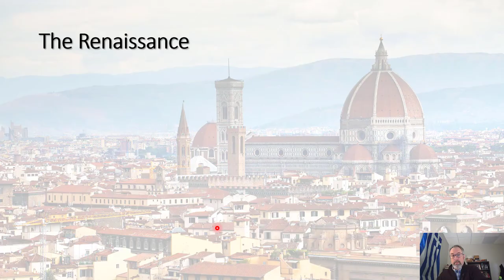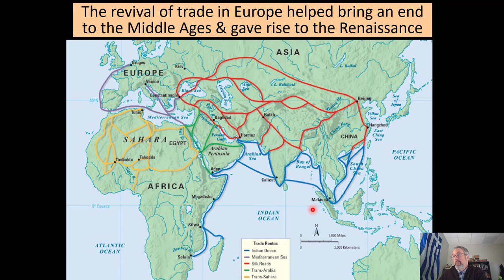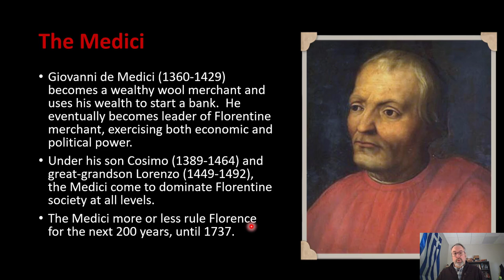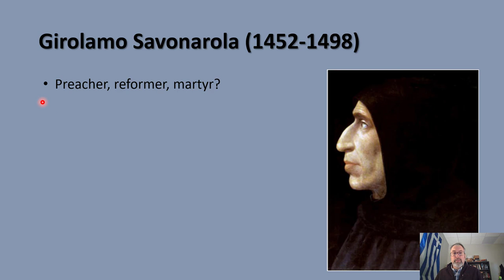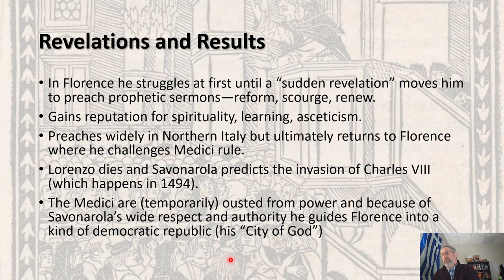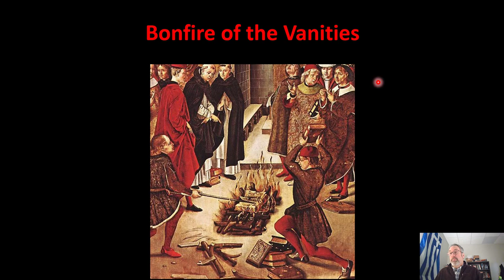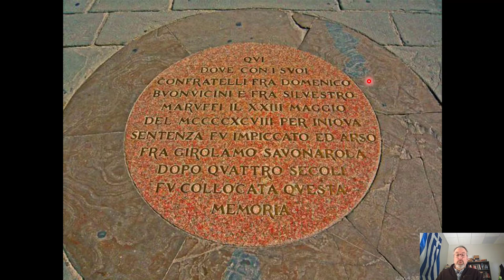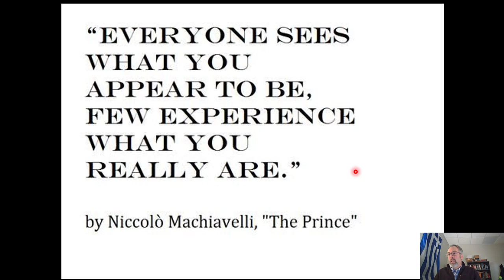The Renaissance--Medici, Savonarola, Machiavelli